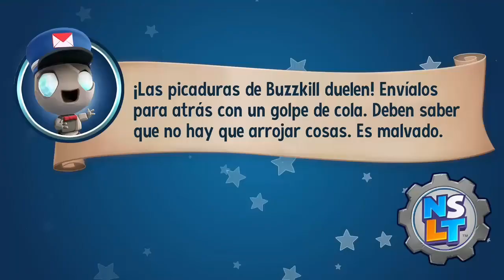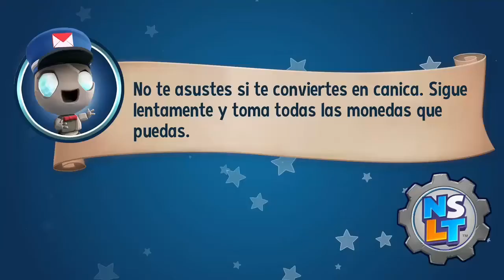New super Lucky's tale Wrestful Retreat Puzzles de bloques deslizantes(Hojas/treboles secretos)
Como pasar todos los puzzles deslizantes escondidos en Wrestful Retreat